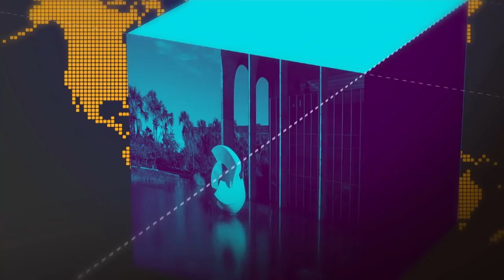Presidente Bolsonaro recebe credenciais de novos embaixadores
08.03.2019 - O presidente Jair Bolsonaro participa nesta sexta-feira (8) da cerimônia de apresentação de cartas credenciais de seis novos embaixadores que atuarão no Brasil. O presidente tem agenda de reuniões no Planalto durante todo o dia.